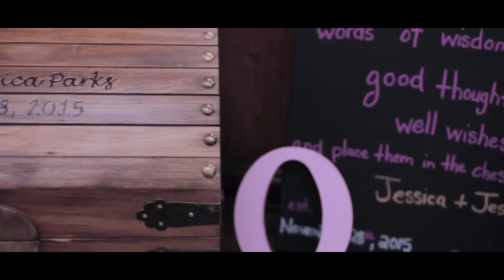Parks Wedding // Preview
The Parks Wedding at Harmony Haven in Lakeland, FL.  Music by The Civil Wars - Forget Me Not is not owned by DSF.